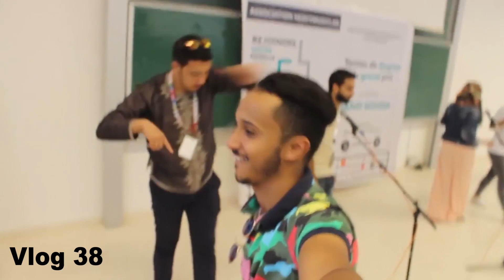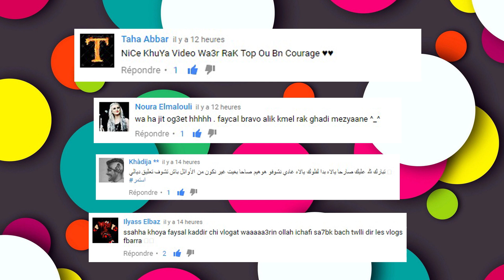Fayssal Vlog#56 خطوات النجاح في العمل بالويب